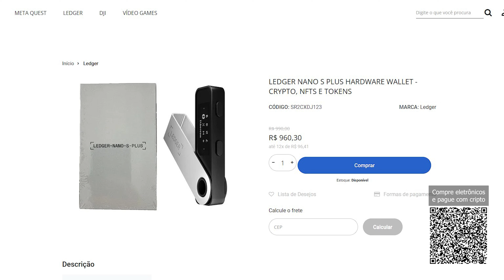Controle do Governo e Mercado Cripto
Fala pessoal!